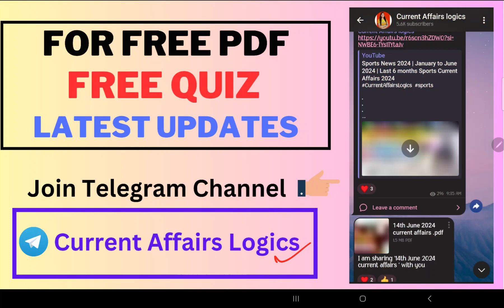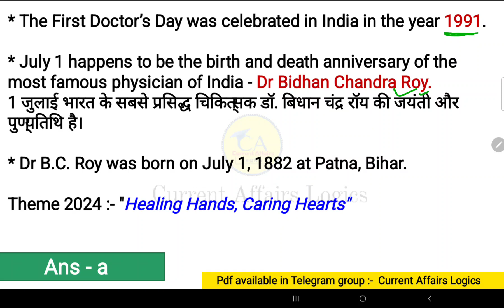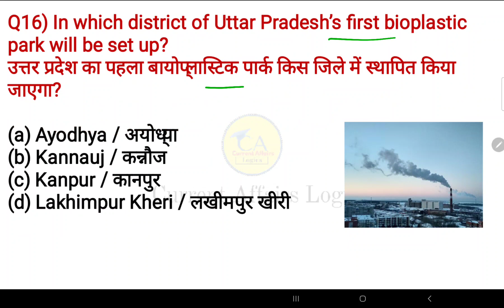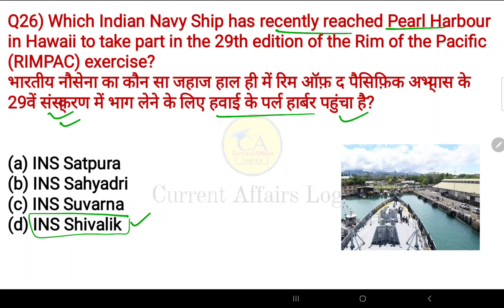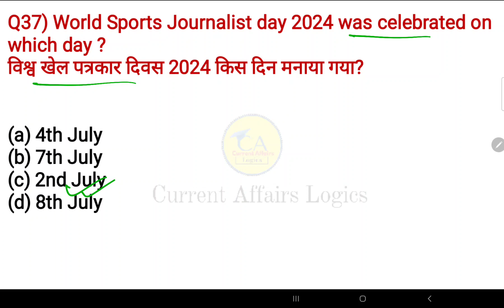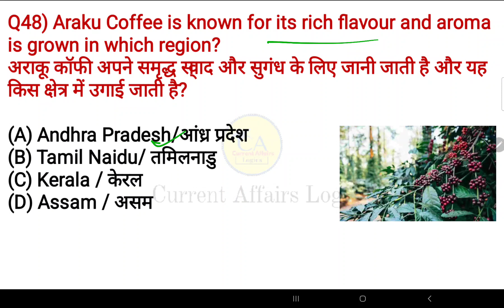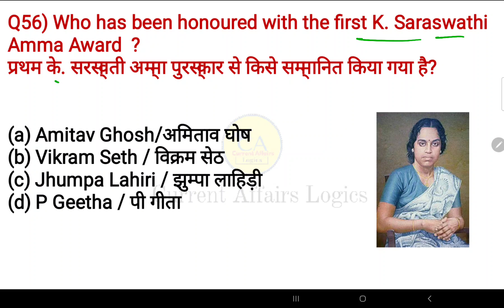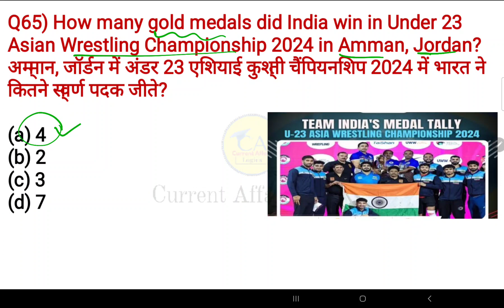Weekly Current Affairs (1-6th July 2024) | Important Questions| Current Affairs Logics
Get ready to ace your competitive exams with our comprehensive current affairs review! This video covers all essential topics for exams like SSC, Railway, IB, CUET, NDA, CPO, CDS, State, and UPSC. Stay updated on politics, economics, and technology to boost your exam preparation.

Ultimate Competitive Exam Current Affairs Guide: SSC, Railway, IB, CUET, NDA, CPO, CDS, State, UPSC

1-6th July 2024 Weekly Current Affairs | For All Govt Exams Current Affairs 2024

Join now 👍

I think you are Searching